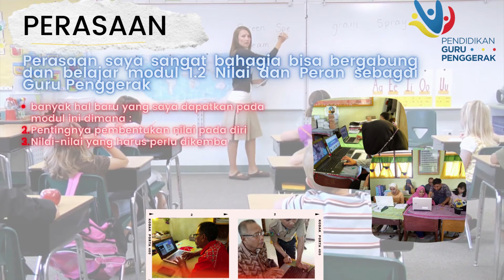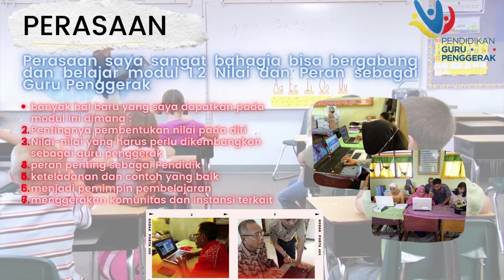JURNAL REFLEKSI DWIMINGGUAN MINGGU KE 2 MODUL 1.2 NILAI DAN PERAN GURU PENGGERAK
Bapak/Ibu Calon Guru Penggerak,

Dalam pendidikan guru, jurnal refleksi dipandang sebagai salah satu elemen kunci pengembangan keprofesian karena dapat mendorong guru untuk mengaitkan teori dan praktik, serta menumbuhkan keterampilan dalam mengevaluasi sebuah topik secara kritis (Bain dkk, 1999). Menuliskan jurnal refleksi secara rutin akan memberikan ruang bagi seorang praktisi untuk mengambil jeda dan merenungi apakah praktik yang dijalankannya sudah sesuai, sehingga ia dapat memikirkan langkah berikutnya untuk meningkatkan praktik yang sudah berlangsung (Driscoll & Teh, 2001). Jurnal ini juga dapat menjadi sarana untuk menyadari emosi dan reaksi diri yang terjadi sepanjang pembelajaran (Denton, 2018), sehingga Anda dapat semakin mengenali diri sendiri.

Seperti apakah refleksi yang bermakna itu?

Kegiatan berefleksi dapat diibaratkan seperti bercermin di air. Pantulan baru dapat terlihat jelas jika permukaan air tenang dan jernih. Ketika kondisi hati masih berkecamuk, sebaiknya kita menunggu dan mengendapkan pengalaman agar dapat berefleksi dengan mendalam.
Refleksi perlu beranjak dari sekadar menuliskan kembali materi/pengetahuan yang sudah didapat. Lebih dari itu, materi tersebut perlu dikaitkan dengan proses yang terjadi dalam diri. Misalnya, apa yang membuat materi tersebut membekas di pikiran saya? Apa peristiwa dalam hidup saya yang berhubungan dengannya? Apa kaitan materi ini dengan diri saya sebagai seorang penggerak? Bagaimana saya akan menggunakan materi ini untuk murid saya?
Refleksi adalah momen untuk berdialog dengan diri sendiri dalam memaknai peristiwa. Karena itu, ceritakanlah pengalaman dan pemikiran yang ANDA sendiri alami. Bukan apa yang dialami, dipikirkan, atau dikatakan oleh orang lain.
Refleksi bermakna adalah refleksi yang jujur dan mendalam. Tidak hanya pengalaman dan pemikiran positif yang bisa ditulis. Kuncinya, sertakan emosi dalam menuliskan refleksi. Roda emosi Plutchik pada di bawah ini memberikan gambaran betapa kayanya perasaan yang manusia rasakan.
MARS GURU PENGGERAK
Komunitas Belajar Guru Penggerak (KBGP) - Commposer : Aris SP
Bulatkan tekad kuatkan hati
Neg'ri ini memanggilmu kawan
Belajar bergerak berbagi untuk neg'ri
Guru penggerak majukan pendidikan
Guru penggerak menghamba pada murid
Kreatif rancang pembelajaran
Hargai potensi tingkatkan prestasi
Lahirkan profil pelajar Pancasila

reff

Kita menjalin kolaborasi
Demi bhakti pada ibu pertiwi